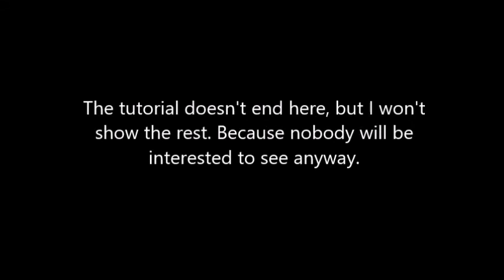信長の野望・大志 Nobunaga's Ambition Taishi: Starting Out -Tutorial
Starting my campaign in Nobunaga's Ambition Taishi.